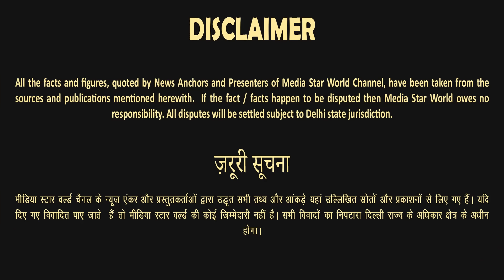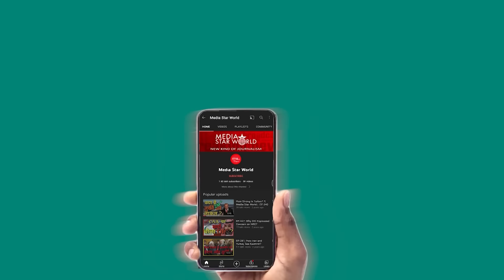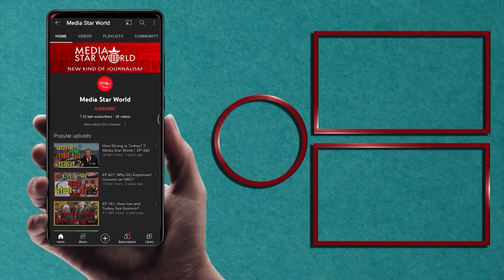Netanyahu को Hamas से हारने का खौफ, Qatar बातचीत USA, Israel की साज़िश - Saeed Naqvi | EP- 5390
Iran has wpm psychological war against Israel, while Tel Aviv is waiting for retaliatory attacks from Tehran after the killing of Hamas leader Ismail haniyeh and Hezbollah commander Fuad Shukr in Tehran and Beirut. Hamas has claimed that the USA is involved in aligning Qatar talks to accommodate the Israeli conditions.